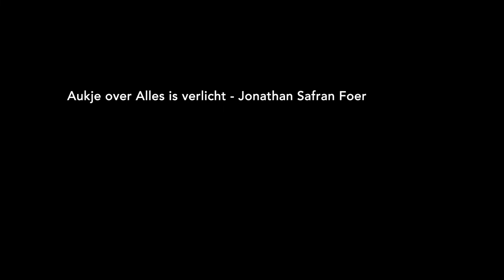Aukje over Alles is verlicht - Jonathan Saffran Foer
– BOEKENTIPS IN 1 MINUUT – "De sfeer in het boek is een sfeer die ik eigenlijk in geen ander boek heb meegekregen." – Aukje, 59, jeugdadviseur, Amsterdam.